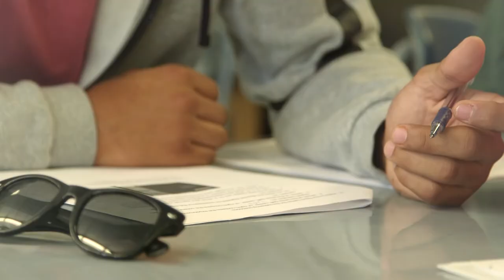EIU AIM HIGH SCHOLARSHIPS